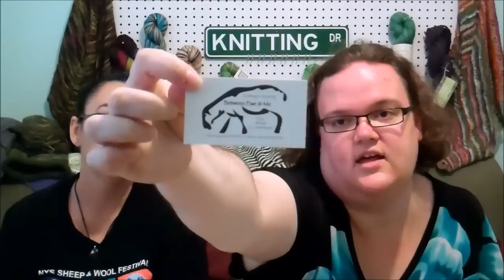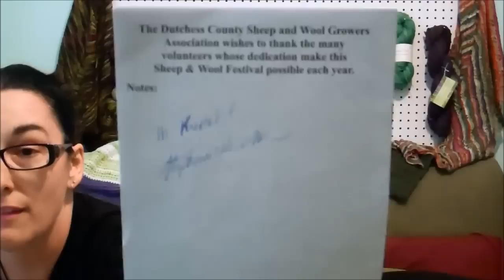Ep 12: Rhinebeck, stash a go-go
Two Tangled Skeins is a weekly knitting & spinning podcast made up of Kari and Sue. We are doing this for fun, so join us on our adventure of yarn, fiber and any other crazy thing we may dabble into.

There may be a road trip or two in there, lots of stash enhancements on the spinning and knitting front.

We hope you come back soon!